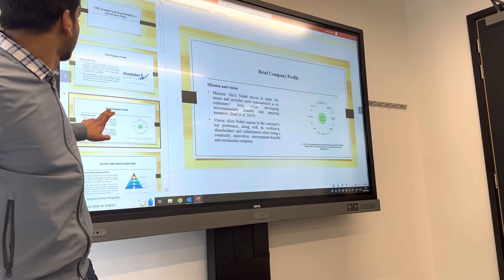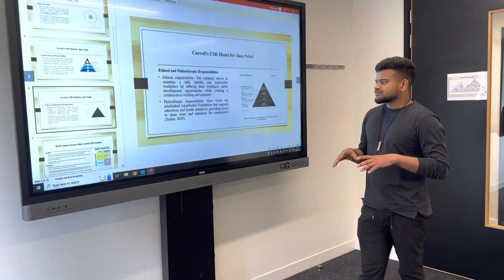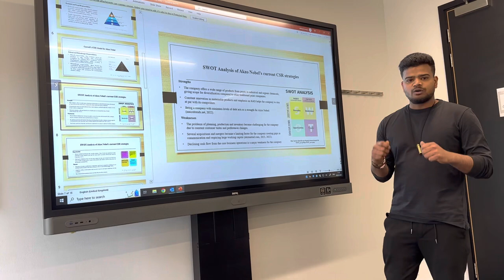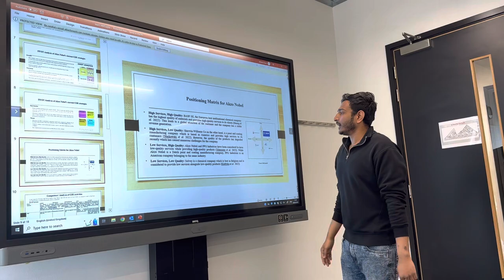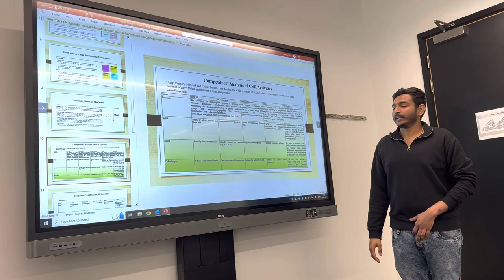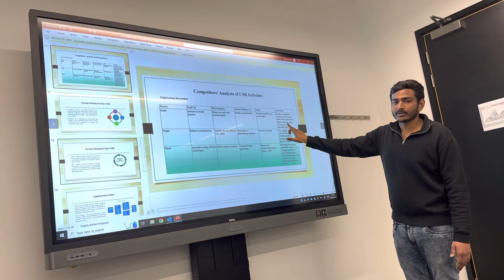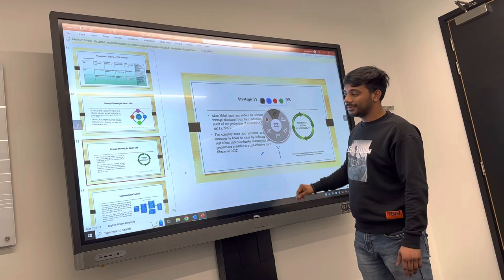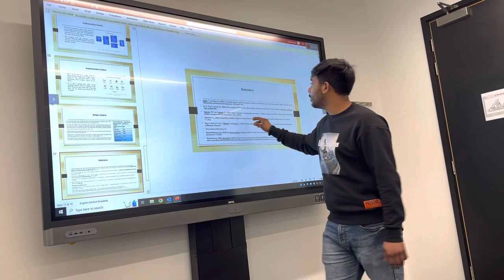A Case Study of Akzo Nobel